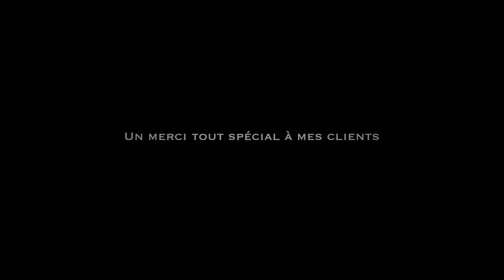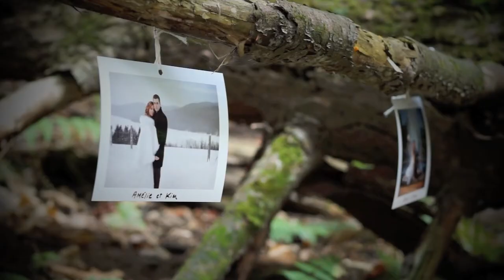Photo montage mariage au Mont-Saint-Hilaire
Un grand merci à tout mes clients de mariage 2013-14 pour m'avoir fait confiance en tant que votre photographe de mariage.